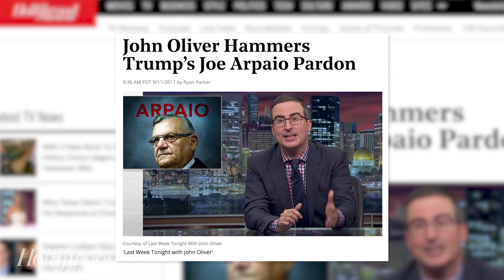John Oliver Says Trump’s Pardon of Joe Arpaio Sets Dangerous Precedent | THR News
John Oliver made it clear Sunday on his HBO show that President Trump’s pardon of the controversial former Arizona sheriff Joe Arpaio sets a dangerous precedent.